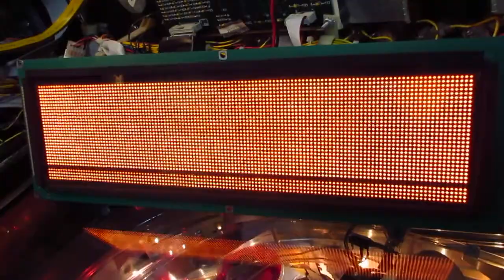DMD 128x32 Dot Matrix Display #1 (VISHAY)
Testing the Vishay dot matrix display #1 in a Stern pinball machine